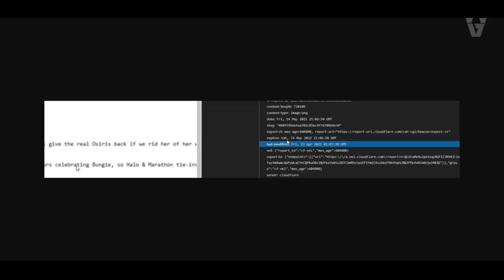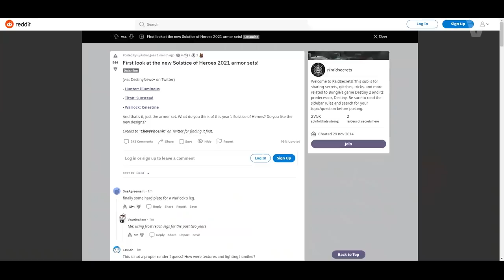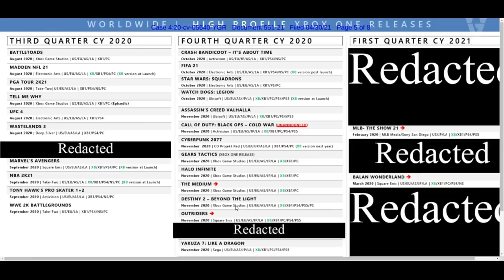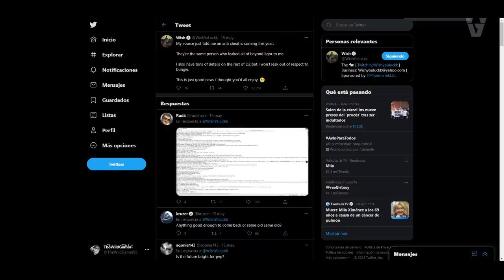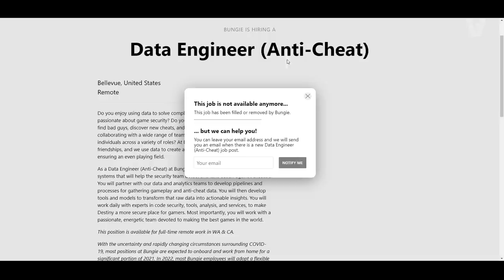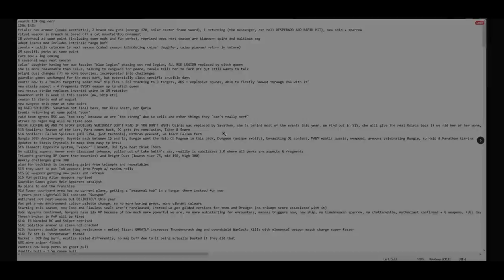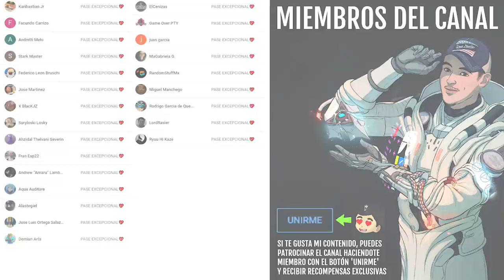LA GRAN FILTRACIÓN DE 2021! S15! HALO! DLCs! EXÓTICOS! GRAN UPDATE DE CONTENIDO y MÁS! | Destiny 2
0:00 Introducción
0:44 Origen de la filtración
1:20 Veracidad de la filtración
2:00 Ejemplos de cosas confirmadas y apoyadas
2:50 Xbox Game Studios publico Beyond Light
3:30 WishYaLuckk comparte parte de la misma información filtrada
5:50 Bungie ya ha contratado a un Ingeniero de Data para Anti-Cheat
5:52 Todo lo filtrado que aun tiene que ocurrir
13:55 El leak es sospechosamente cierto
14:38 Puede tener que ver con Savathûn (Loca teoría)
15:37 Opinión
16:30 Outro

👌💯(*Extremadamente Raro*)💯👌

► ¡Sígueme!
• Accesorios Gaming 10% dto. Código wildgamer

► Comunidad de PS4: TheWildGamers
• EVENTO EL DÍA DE BUNGIE! DRAMA! MENSAJE SECRETO! ARMAS EN LLAMAS! NUEVO CONTENIDO y MÁS! | Destiny 2
• DLC REINA BRUJA! Fecha! Subclases! Pececito! Destinos! Incursión y TODO LO QUE SE SABE! | Destiny 2

💠MI PC:
• CPU: AMD Ryzen 7 5800X 3.8 GHz 8-Core Processor
• GPU/ Gráfica: Gigabyte GeForce RTX 3060 12 GB
• PLACA BASE: Asus ROG STRIX B550-F GAMING (WI-FI) ATX AM4
• CPU Cooler: Corsair H100i RGB PLATINUM 75 CFM
• Memoria RAM: Corsair Vengeance RGB Pro 32 GB DDR4-3200 CL16
• ALMACENAMIENTO: Samsung 970 Evo Plus 1 TB M.2-2280 NVME
• TORRE: Corsair iCUE 465X RGB ATX
• FUENTE: Corsair 850 W